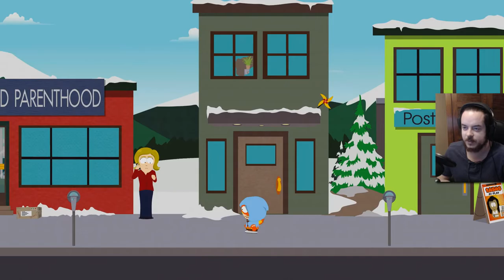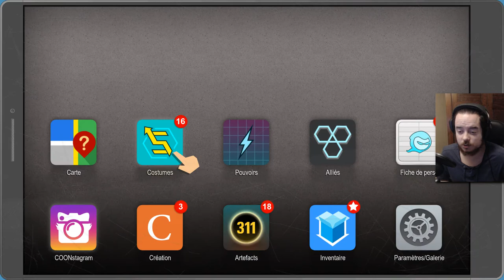[Let's Play] South Park : L'Annale du Destin - Ep. 18 : Escapade Nocturne! [FR]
Ce soir, on sort!
Qu'est-ce qu'on va faire?
PROTÉGER LA VILLE ! ♥